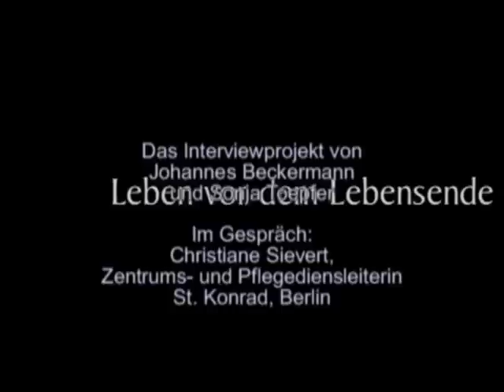Wiedergewonnene Freude am Essen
Johannes Beckermann im Gespräch mit Christiane Sievert, Leiterin Christiane Sievert, Leiterin Caritas-Seniorenzentrum St. Konrad in Berlin über Essens- und Lebenskultur in Altenpflegeheime. Das Interviewprojekt "Leben vor dem Lebensende" wird von Johannes Beckermann und Sonja Toepfer gestaltet; das filmische Intro ARS MORIENDI ist von Sonja Toepfer kinointalk.